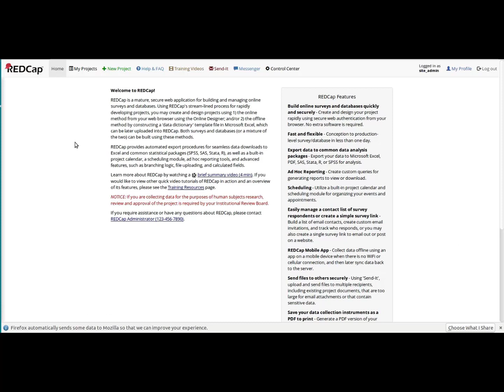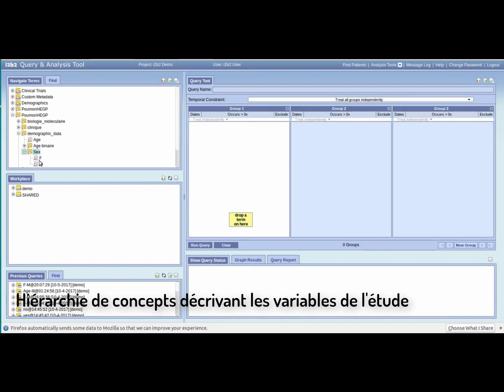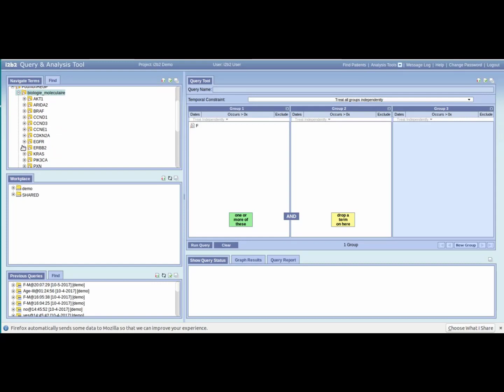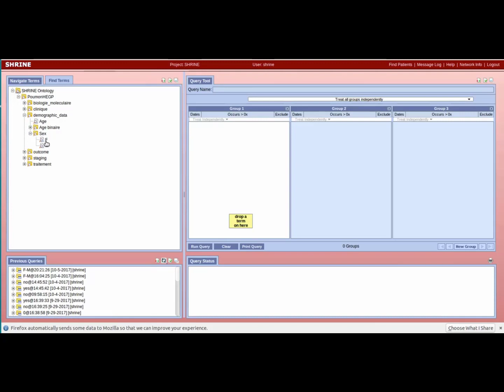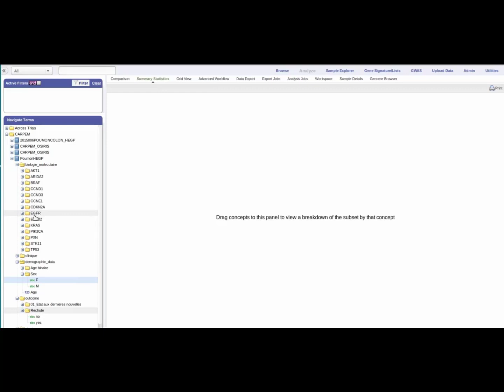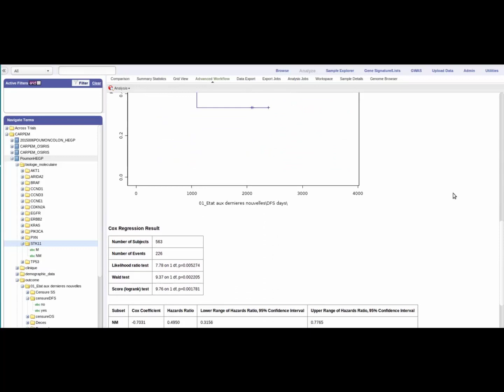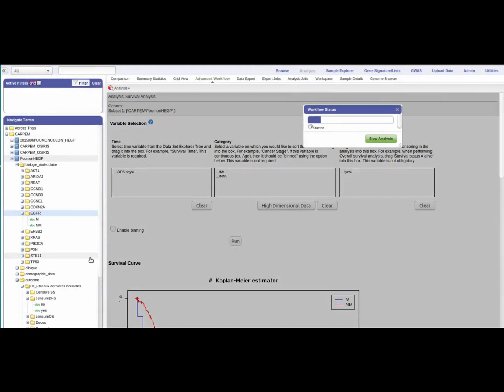Solution SHRINE en oncologie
Le groupe de travail "Intégration de données" du Cancéropôle IDF a réalisé un tutoriel pour expliquer les solution SHRINE de traitement de données en cancérologie.